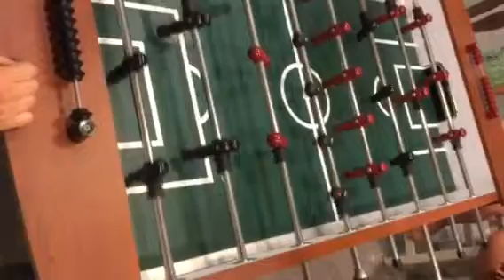fuseball 2015 topsail